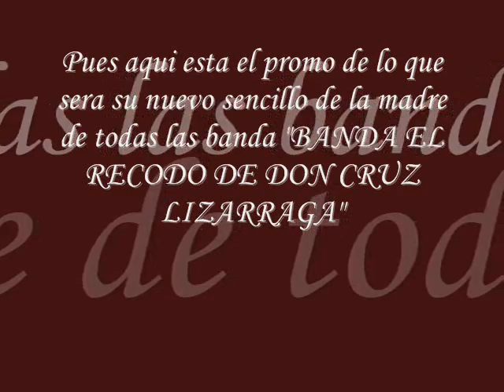me gusta todo de ti banda el recodo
esta cancion va para una persona muy especial y que amo mucho esta cancion es para ti amor que la disfrutes mucho mi vida te amo besos